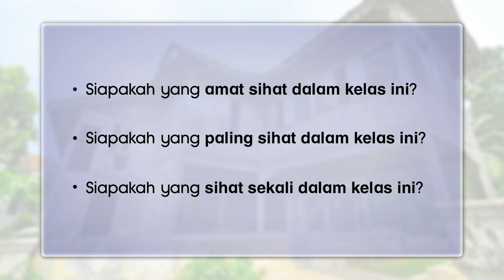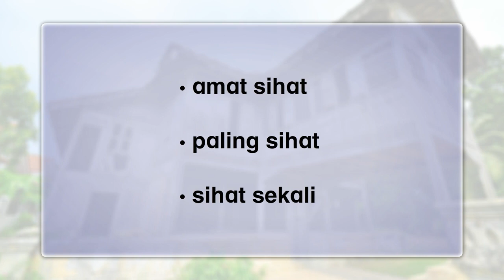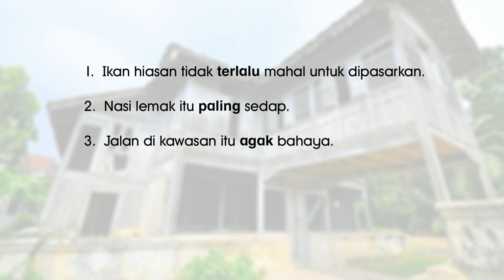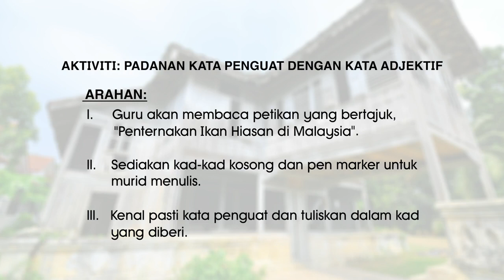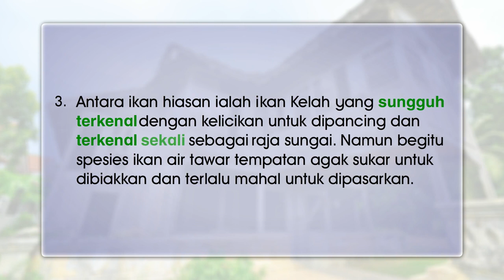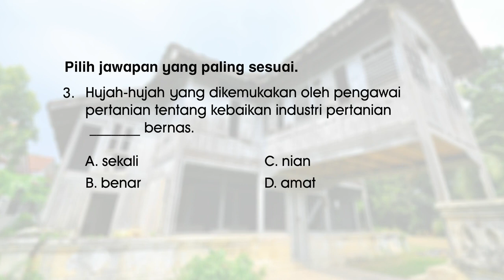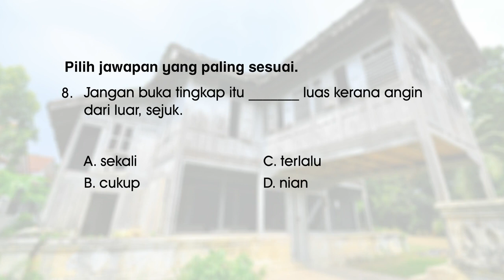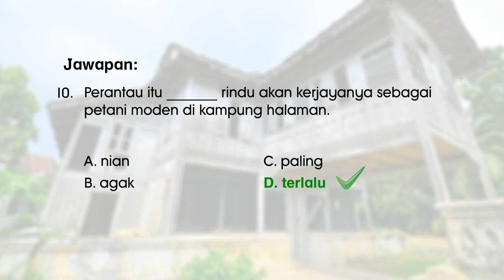EduwebTV BAHASA MELAYU Tahun 4 Kata Penguat